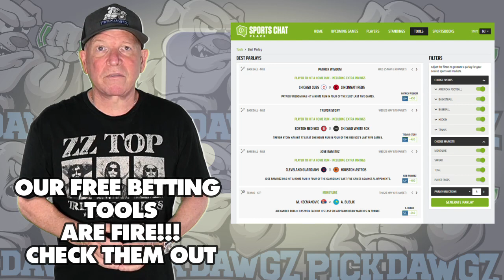Minnesota Twins vs Houston Astros 10/10/23 MLB ALDS Game 3 Free Pick | Free MLB Betting Tips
The Minnesota Twins face off with the Houston Astros in Game 3 of ALDS  MLB Baseball action. Get Mitch's Expert Pick and Prediction for this game.